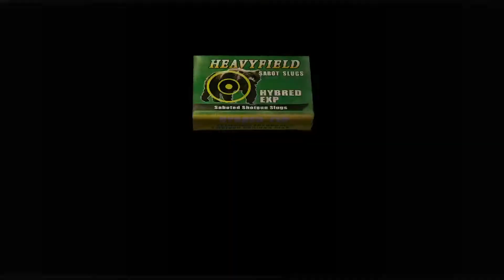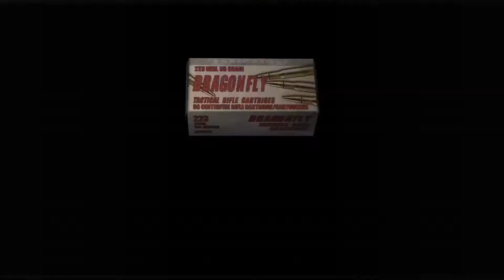Bell plays resident evil 4 HD remaster part 20 ps4